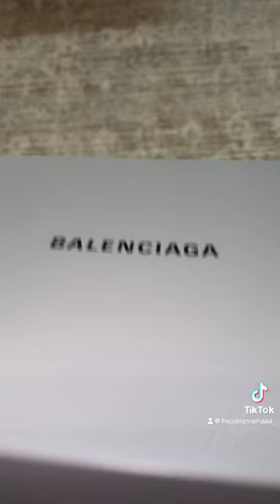It’s the thought that counts 🥹